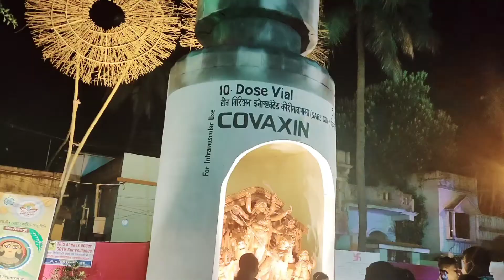রায়গঞ্জ এর সেরা পুজো তোমাদের দেখালাম🔥😍|| নবমী Special ❤️|| Vlog